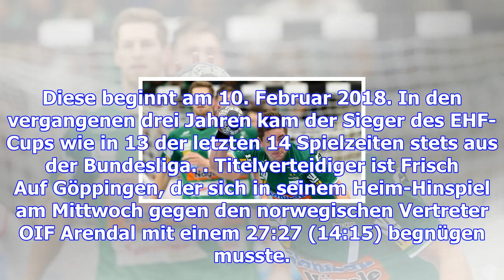Sc magdeburg bangt um ehf-cup-gruppenphase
Handball-Bundesligist SC Magdeburg muss im EHF-Cup um den Einzug in die Gruppenphase bangen. Der SCM...